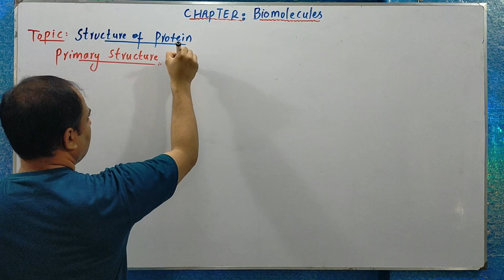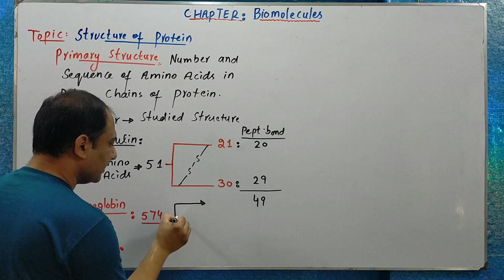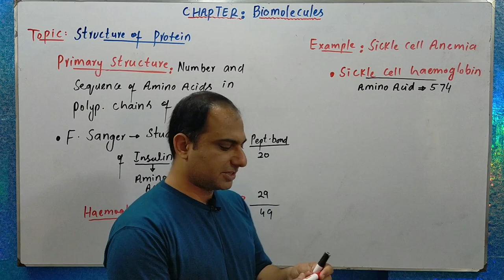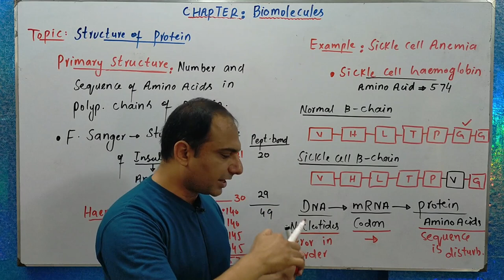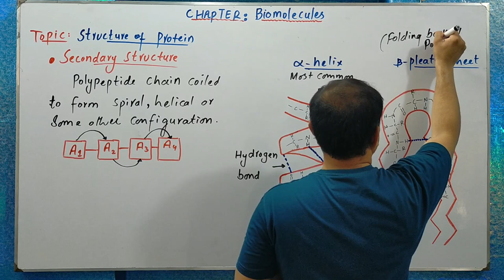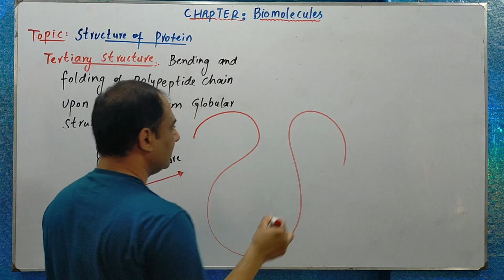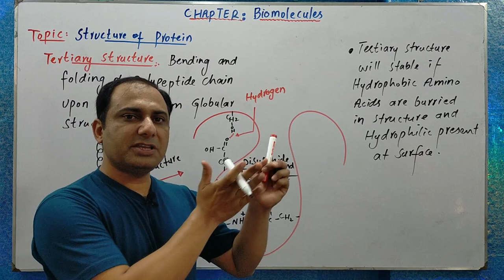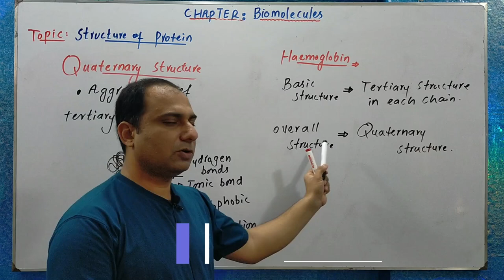Structure of Proteins | Bio-molecules | Urdu/Hindi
There are variety of configuration of proteins that are covered in this lectures. The structure of protein includes primary, secondary,tertiary and Quaternary structures discussed well in this video lectures.